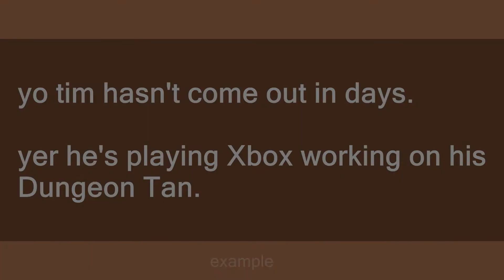Dungeon Tan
Slang flashcards: